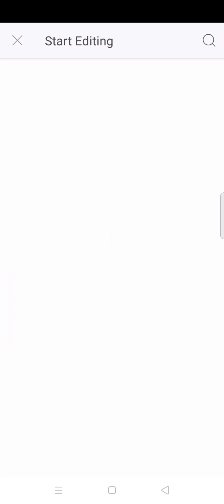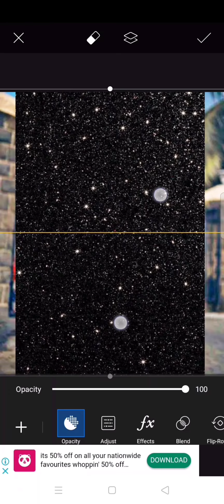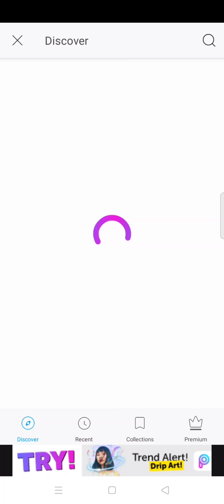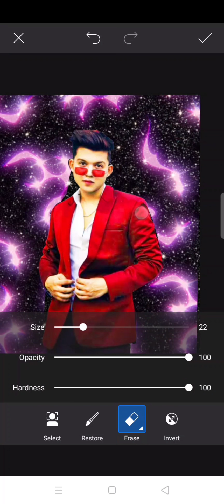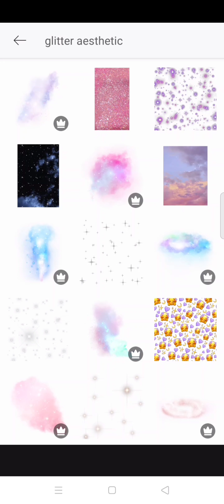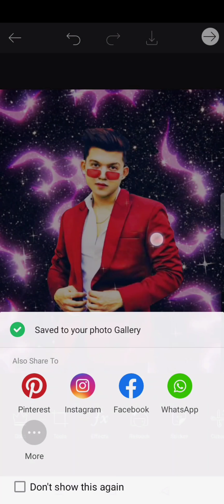Riaz Ali aesthetic glitter effect photo editing tutorial on Picsart .